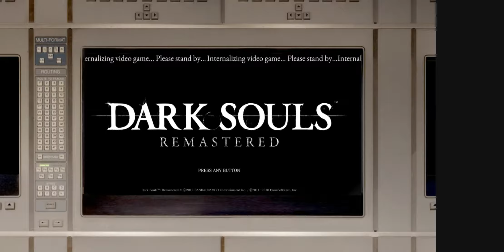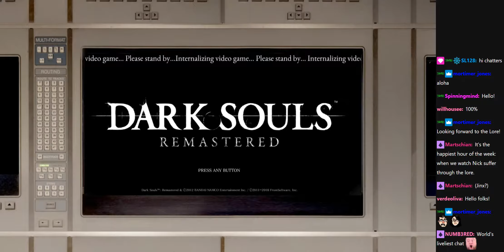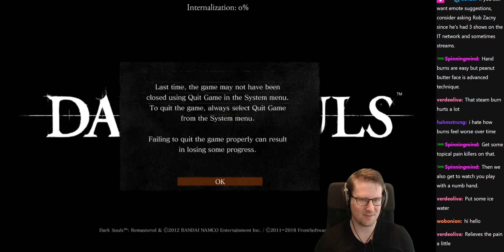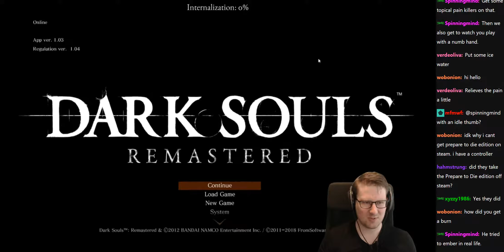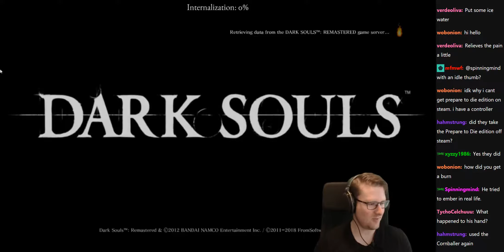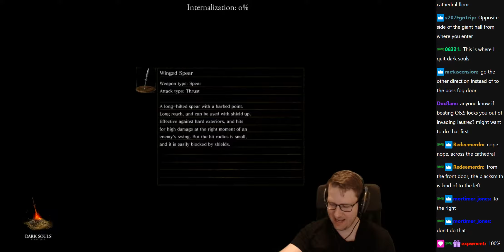Dark Souls 1: Part 207 (2019-02-21)